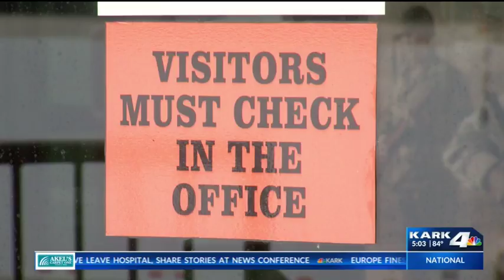Batesville School District Will Have Armed Staff Members in the Upcoming School Year